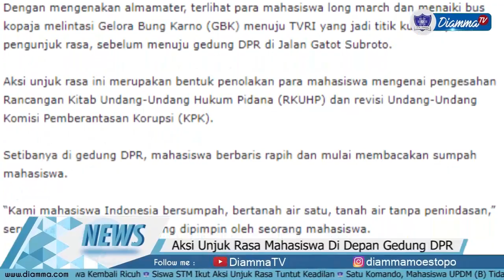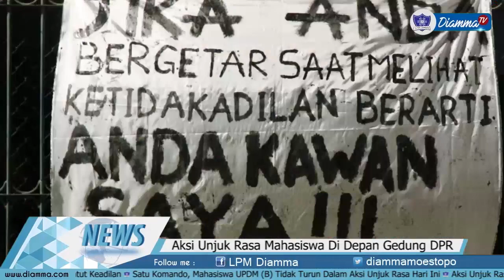Daily News - Mahasiswa Bersatu Tolak RKUHP dan Revisi UU KPK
Daily News

Mahasiswa dari berbagai unviersitas menggelar aksi unjuk rasa di depan gedung Dewan Perwakilan Rakyat (DPR) Gatot Subroto, Jakarta Pusat. pada Senin (23/9).

Aksi unjuk rasa ini menyuarakan penolakan terkait pengesahan Rancangan Kitab Undang Hukum Pidana (RKUHP) dan Undang-Undang Komisi Pemberantasan Korupsi (KPK).
Reporter: Anggi Balqis Ilahi / IG: @anggibalqis

Sampai jumpa di Daily News Selanjutnya Diammania!